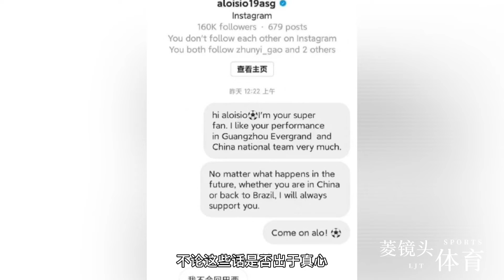压力太大！李铁半年从奋斗咖变怨妇，情商还不如归化，帅位坐得稳吗？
1-1平澳大利亚，国足和李铁本来可以迎来一个喘息的机会。然而，李铁32分钟的发布会独舞，加上赛后社交媒体的捞钱行为，让他的压力几乎是几倍的增长了！唉……